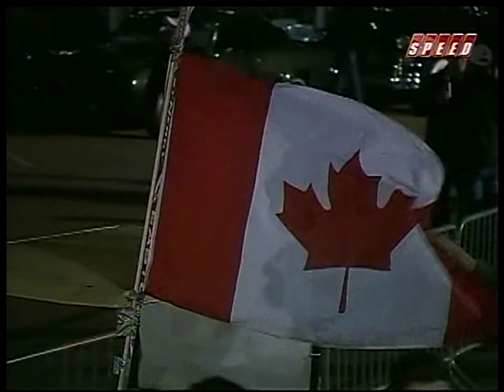Pat on Barrett Jackson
Pat from WInnipeg on the 2010 Barrett Jackson Scottsdale Auction on Speed TV